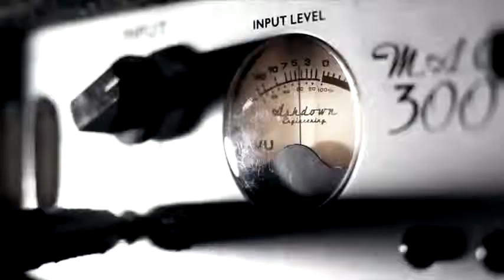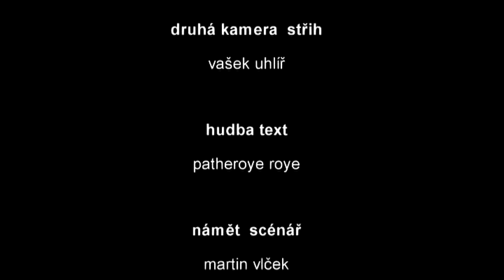Patheroye Roye - Prosecká